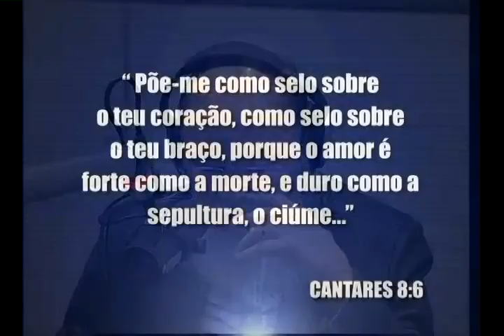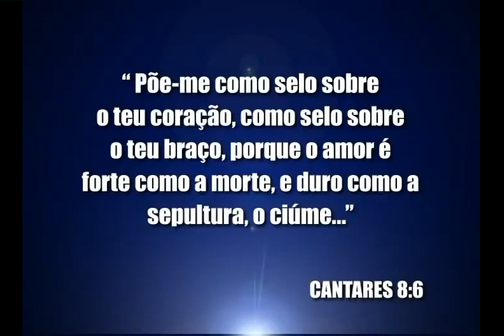Amor como bênção ou enfermidade - Bispo Macedo (Igreja Universal)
O amor mal compreendido se torna um problema na vida das pessoas, para aquele que se deixa enganar pelo coração o amor se torna uma enfermidade.